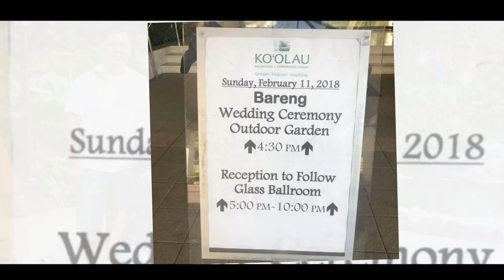Chris and Kazuko's Hawaiian Fairytale Wedding Ko'olua Ballrooms